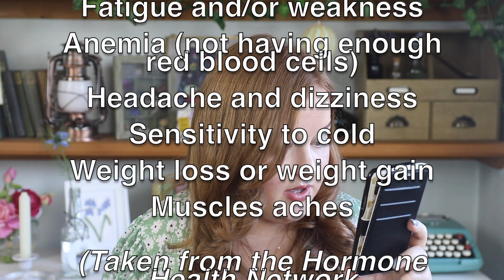What is Hypopituitarism? Explaining My Illness (Septo Optic Dysplasia) | Fashioneyesta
⬇️ Open Me ⬇️

What is Hypopituitarism? Thats what I'm going to be answering in todays video. Today I'm going to be talking about what its like to live with a Pituitary Deficiency as someone with Septo Optic Dysplasia.

This is the first video in a 3 part series I am doing on the different aspects of my endocrine illness. Wednesday's video will be on "what is an Adrenal Insufficiency?" and Sundays video will be on "what is Hypothyroidism?"

⬇️Closed Captions ⬇️
If you would like to contribute closed captions or translate a video for me in exchange for a shoutout on my channel and social media it would be greatly appreciated.

LuKremBo: Pancakes

⭐️About Me ⭐️
Hi!
My name is Emily Davison, I'm just your average girl living with Septs Optic Dysplasia (I made a video on that) I make videos on disability awareness, lifestyle, fashion and beauty. I make vlogs with my Guide dog Unity by my side and I'm all about changing perceptions towards disability.